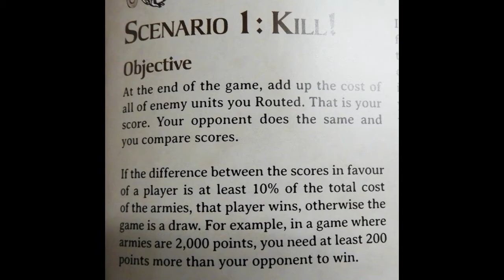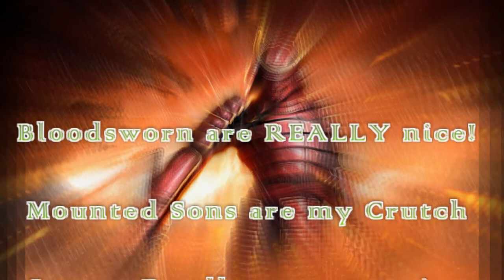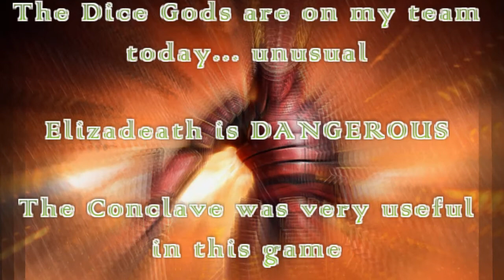#27 - Kings of War - Tremendous Battle Report - Varangur v Ratkin